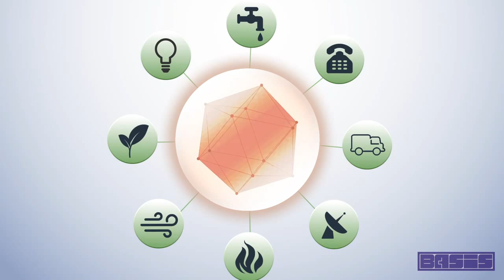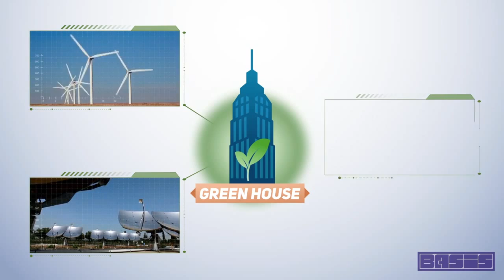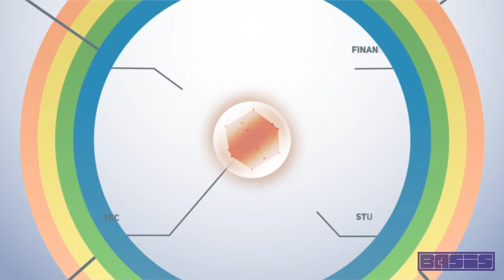BASIS Consultancy technologies.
This Video describes the concept of Integrated Dispatching Center of the city (or region) based on "Leader" platform developed by "BASIS" Company.

Also in this video another technology - Structural Health Monitoring of buildings and facilities is described in brief.